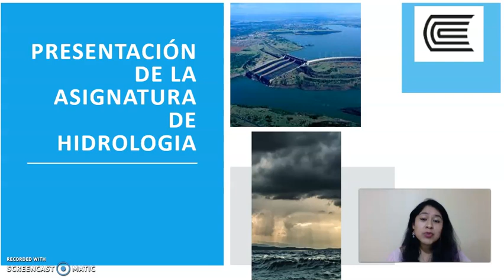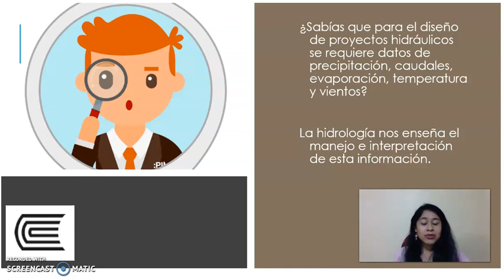Presentación de la asignatura ASUC00437 - Hidrología